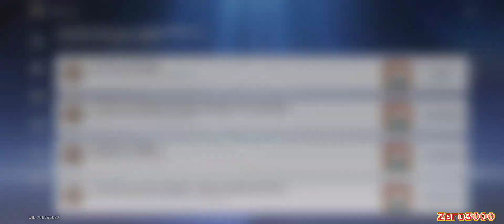Conquista Oculta: Taças na Cidade - Honkai Star Rail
00:00 Bem Vindos

00:05 Like+Inscreva-se+Divulgue